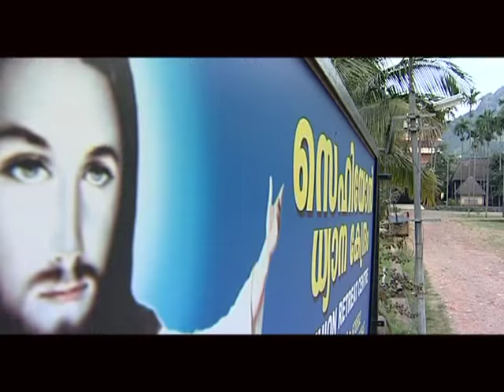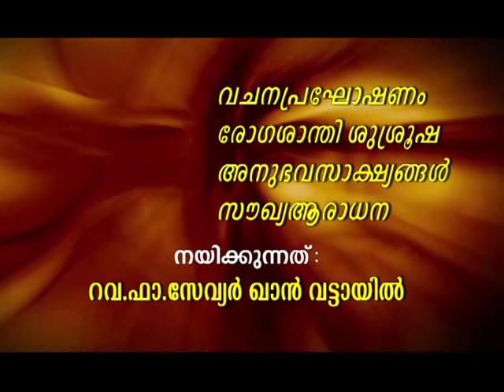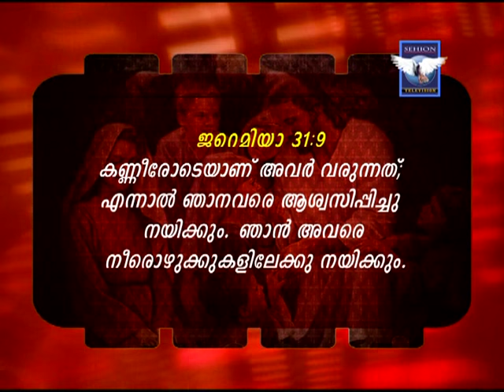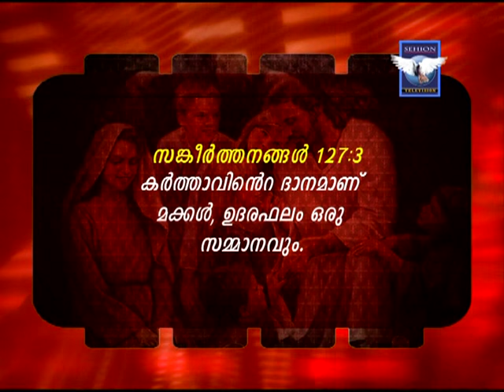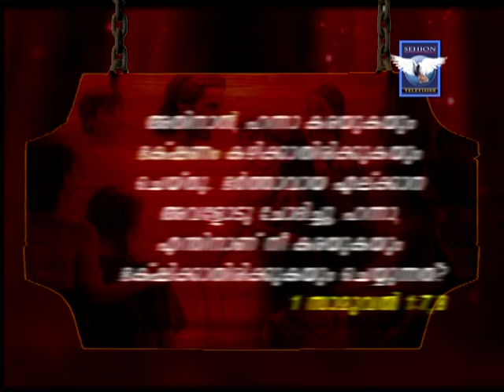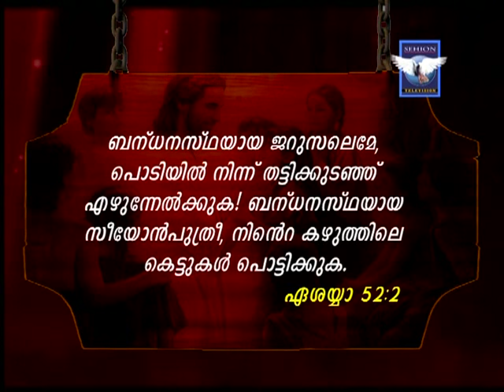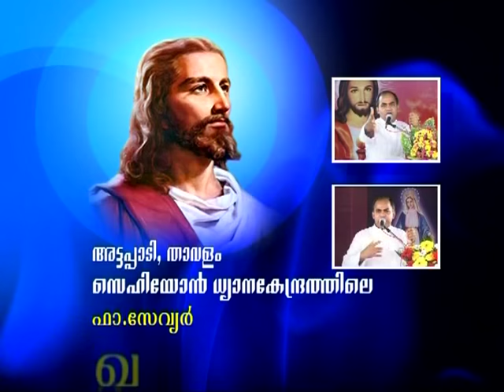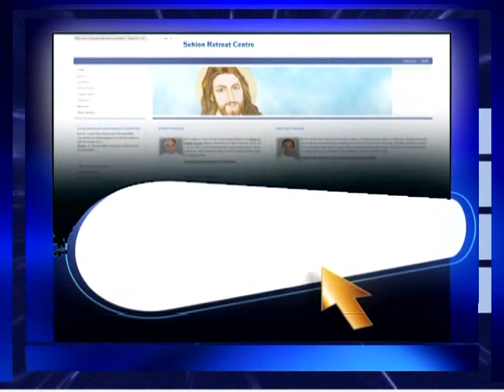മക്കളെനല്‍കുന്നദൈവം (Rev.Fr. Xavier Khan Vattayil)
Rev. Fr.Xavier Khan Vattayil is the Founder-Director of Sehion Retreat Center. He is more blessed by Holy Spirit, and is a renowned preacher of the 'WORD OF GOD'. He is committed to spread the 'Good News' all over the world, and his sermons and services are providing tremendous change in lives of people around the globe. The television programs led by Fr. Vattayil turn to many faithful, as the media for God to perform miracles.